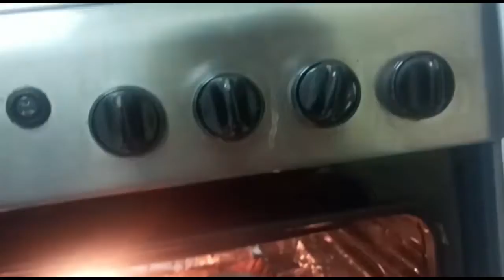Some healthy food with me Grilled Fish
Namoskar bondhura, last video te cooking range nie kotha bolechilam, kivabae cooking range bebohar korbe aro bibhinno prosner uttor diechilam. Ebar sei cooking range e ajke banalam grilled fish. Kub sohoje tasty grilled fish kivabae banabe seta chotopot dekhe nao. Vison tasty grilled fish recipie. Amra kub moja kore kheyechi.